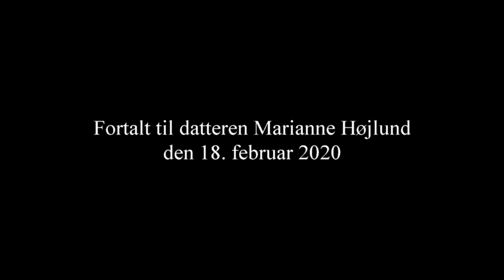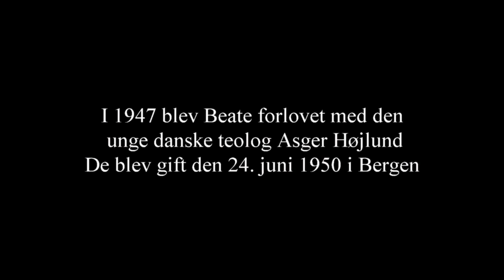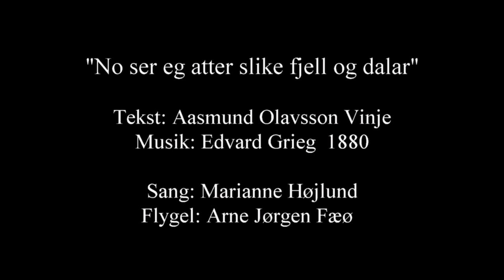BEATE HØJLUND - EGNE ERINDRINGER FRA 2. VERDENSKRIG - UDSENDELSE NR. 1:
BEATE HØJLUND
”EGNE ERINDRINGER FRA 2. VERDENSKRIG 1939-45” - UDSENDELSE NR. 1
fortalt til datteren, Marianne Højlund, den 18. februar 2020

Beate Højlund blev født i Kristiansand den 14. september 1925, og voksede op i Bergen
Forældrene var Bernhard Krogh Meyer og Frida Vetlesen
Faderen var sognepræst i Korskirken i Bergen
I 1947 blev Beate forlovet med den unge danske teolog Asger Højlund
De blev gift den 24. juni 1950 i Bergen
Asger Højlund var født og opvokset ved Allingåbro på Djursland.
Han blev i 1950 ansat som hjælpepræst i Timotheus Kirke i København
I 1952 flyttede familien til Færøerne, hvor han blev han ansat som kaldskappellan i Nordstrømø Præstegæld.
I 1960 flyttede familien tilbage til København, hvor han blev ansat som sognepræst ved Kingos Kirke.
Asger Højlunds sidste embede var som sognepræst ved Hirtshals Kirke fra 1966-71.
Asger Højlund døde pludselig i 1971, kun 48 år gammel.
Beate Højlund har siden boet i Hirtshals

"No ser eg atter slike fjell og dalar"
Tekst:     Aasmund Olavsson Vinje.
Melodi:  Edvard Grieg 1880
Sang:     Marianne Højlund
Flygel:    Arne Jørgen Fæø

Kamera og redigering:
Per Gunnar Christensen

FILMENS INDHOLD:
00.00 Per Gunnar Christensens introduktion til filmen.
02.27 ”No ser eg atter slike fjell og dalar”.
05.12 Indledning v/Marianne Højlund.
05.46 ”De 5 hårde, men ikke forbandede år”.
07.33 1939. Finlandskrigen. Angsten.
09.02 Hvordan 9. april 1940 opleves i præstehjemmet i Bergen.
11.10 Da angsten forsvandt.
12.47 Om morgenen ankom de tyske soldater og fly.
16.25 Skolen blev lukket. Der var tyskere overalt.
18.30 Faderen var også militærprovst. Forældrene flyttede til Voss.
20.20 Børnene flyttede op til en moster.
                Det tyske krigsskib ”Köningsberg” sænkes. Hamstring.
22.02 Ingen vidste nogenting om nogenting. Rygterne.
23.00 Voss blev bombet sønder og sammen.
23.48 De norske tropper overgav sig. Det norske forsvar.
                Det tyske luftvåben bombede Voss, dog ikke kirken og jernbanestationen, hvor moderen
                opholdt sig.
26.55 Katten med killinger.
28.16 En nat kom forældrene hjem.
29.35 Forløbet af krigen i Norge.
30.18 Kongen og regeringen slap ud af Oslo om morgenen den 9. april.
                Det tyske slagskib ”Blücher” sænkes.
34.46 Kongen og stortinget flygter ud af Oslo.
35.45 Kongen nægter at bøje sig for tyskerne.
38.56 Kongen og regeringen kom til London. Den norske skibsflåde.
39.40 Quisling blev ministerpræsident, og fik i alt 4 store stillinger.
44.10 Modstanden i det små.
44.40 Kong Håkons emblem i sneen.
46.10 Rødt hidsede tyskerne op.
49.25 Beates røde tophue.
51.15 Modstanden blev mere organiseret.
52.15 Kirkekampen.
53.15 Kirkekomiteen med biskop Berggrav i spidsen.
54.45 Meldinger til præsterne. Sensur. Kurerer sendes ud.
56.50 Store bunker papir skulle fordeles til menigheden.
57.40 Tyskerne fortog husundersøgelse.
58.45 Hvornår skulle man protestere inden for kirken?
1.00.50 Rygtet om, at der ville ske noget inden for kirken 1. påskedag 1942.
                Den stopfyldte kirke.
1.01.55 Faderen oplyste fra prædikestolen, at 98,5% af præsterne ville nedlægge den offentlige del
                af deres arbejde..
1.04.20 Modtog telegram om, at præsterne hjemfaldt til den strængeste straf.
1.05.15 Nyt telegram om, at alle præster skulle forlade embedsboligerne inden 8 dage.
1.06.46 Den organiserede indsamling til præsterne.
1.08.58 Slut  -  fortsættelse følger.